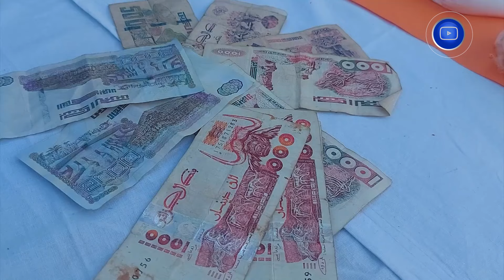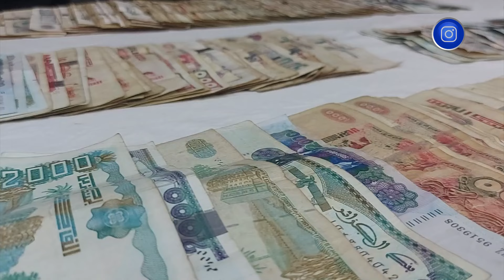سطيف.. حجز 5 كلغ من مسحوق المؤثرات العقلية و1 كلغ من